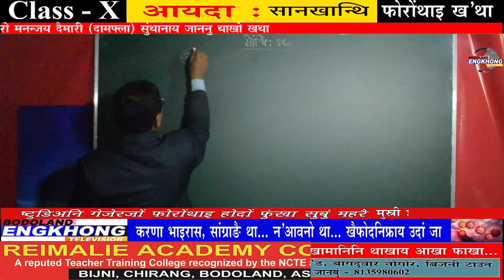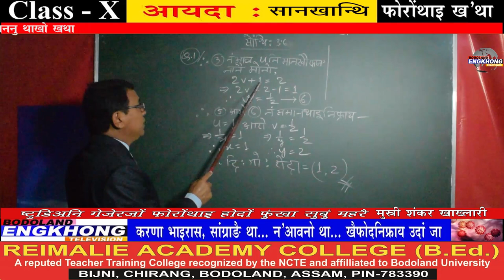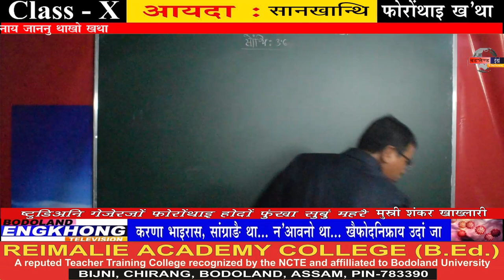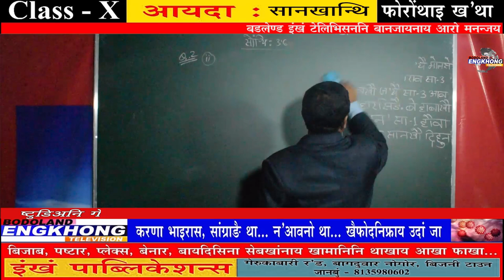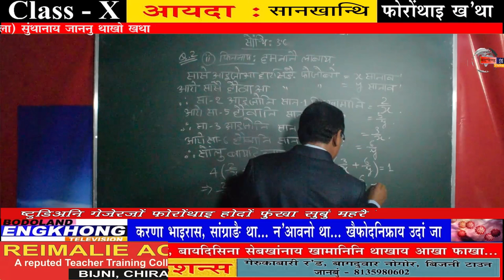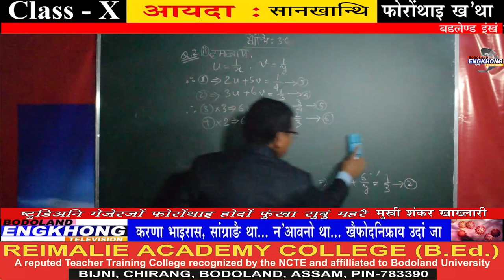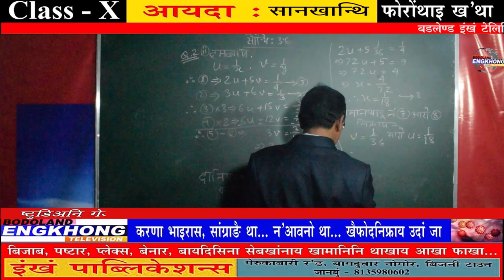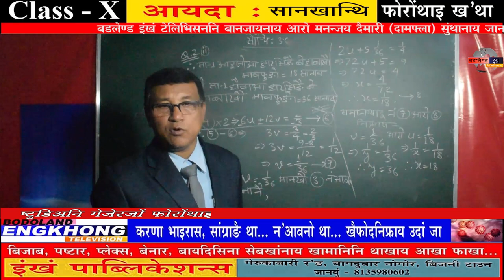online class mathamatics 29th june 2020